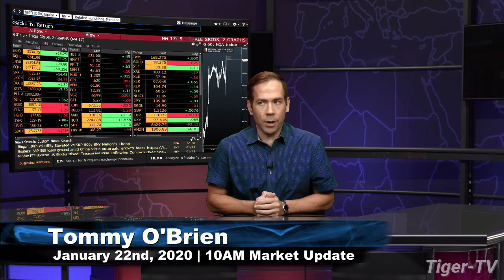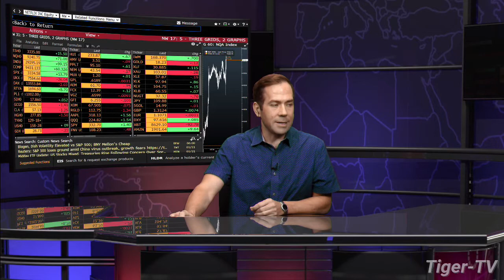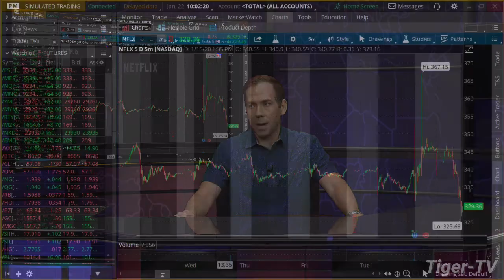January 22nd, 10AM Market Update on TFNN - 2020